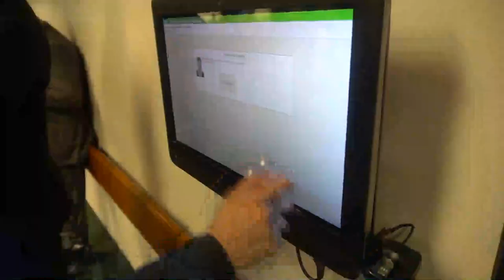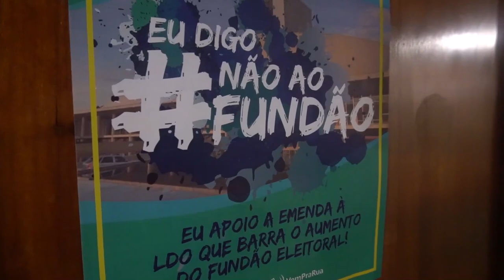Como é o dia de um deputado federal?